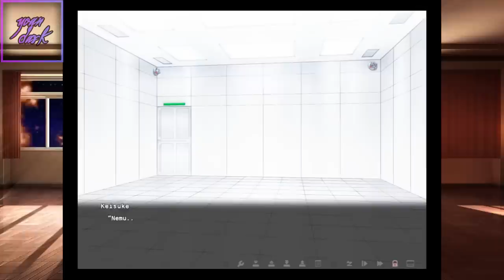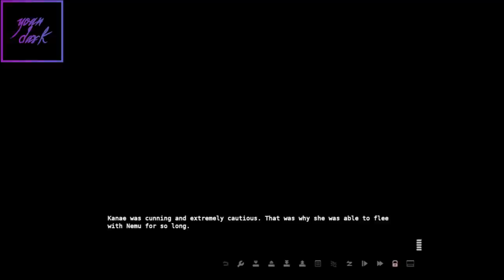La Historia de Euphoria (El Videojuego) 3/4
Euphoria es una de las novelas visuales más perturbadoras, la animación cambia radicalmente la historia por lo que en este vídeo conoceremos la historia del juego.